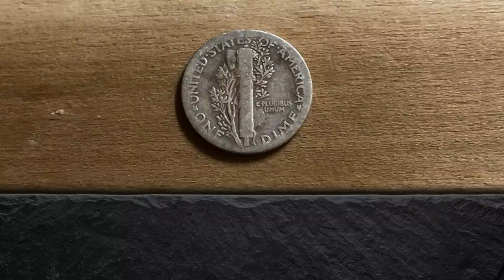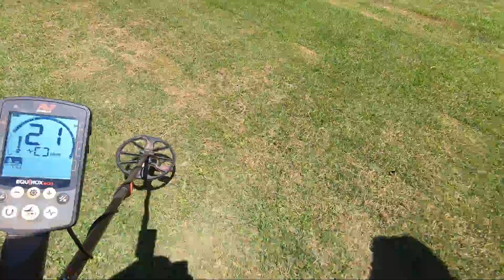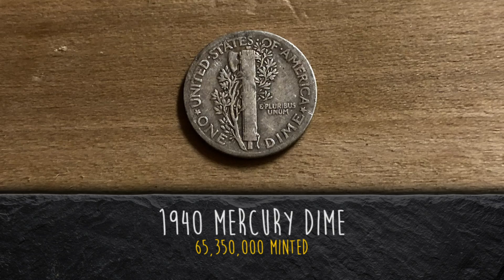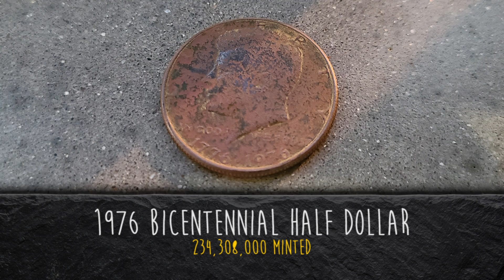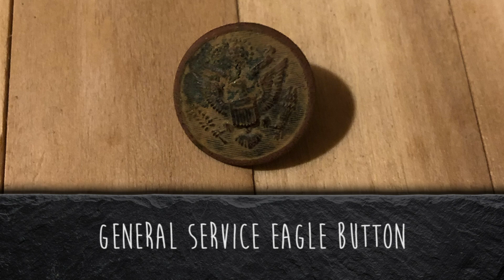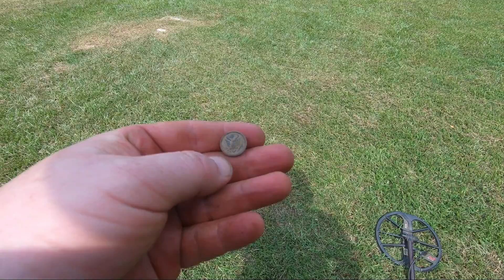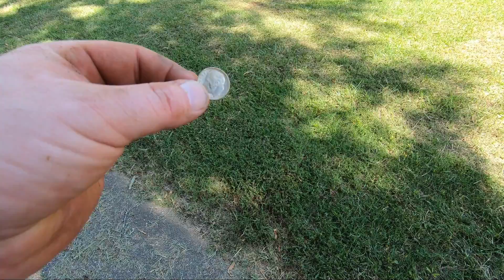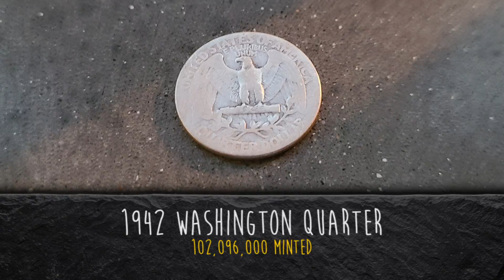Completely Exhausted From Digging So Much Silver & Amazing Relics!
Mike and I travel to a new town and dig until we were completely exhausted. We dig up loads of silver and some really amazing relics as well.